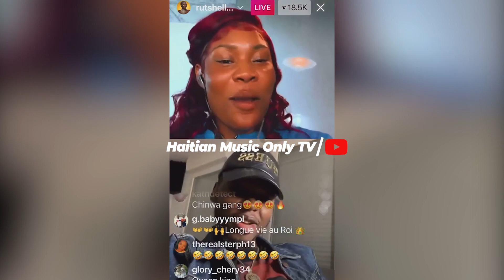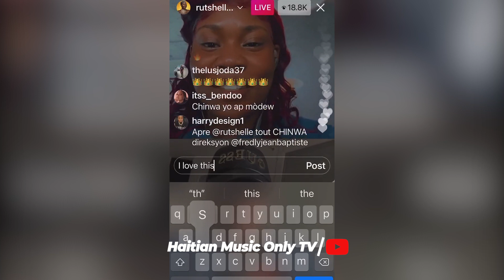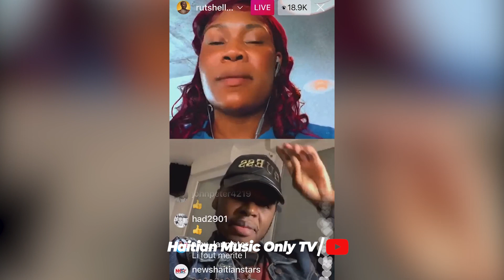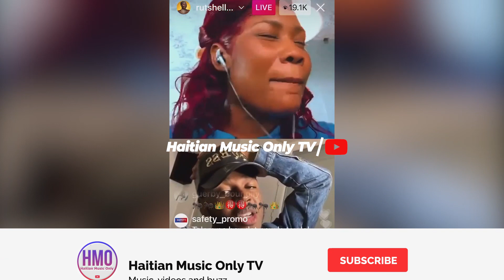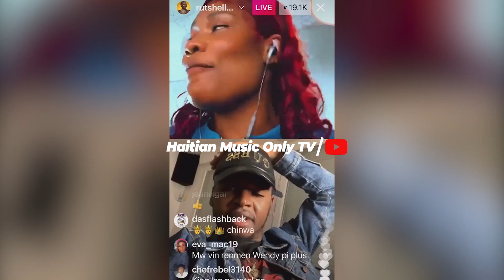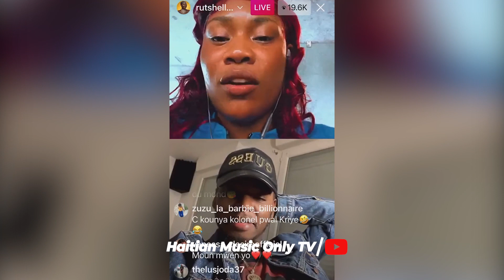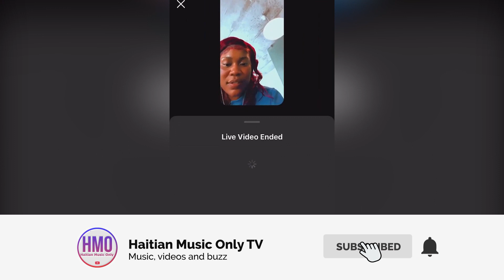WENDYYY ak RUTSHELLE Live ansanm ap esplike jan yo apresye lot , Bel bagay!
Wendyyy and Rutshelle live

©️ Haitian Music Only